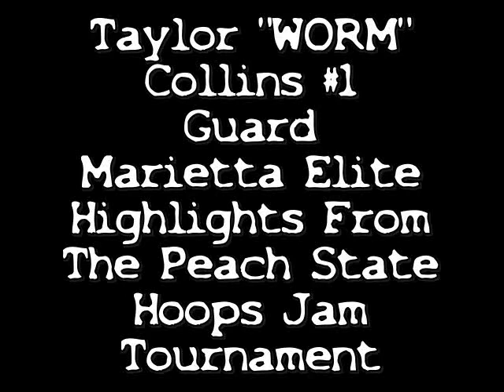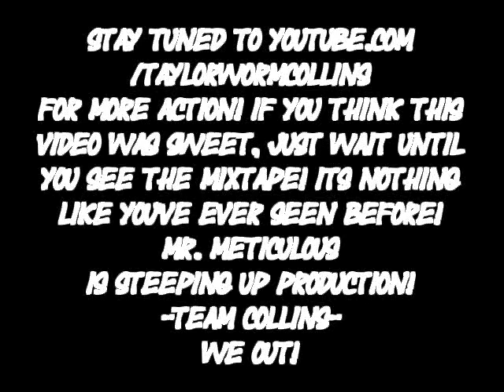WORM Collins Highlights From The Peach State Hoops Jams Tourney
This video is a sweet display of What Taylor did in the ATL!